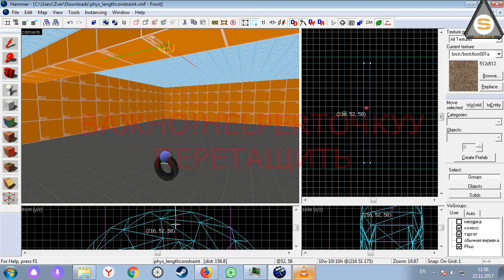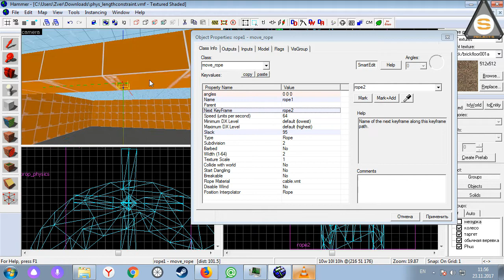Source SDK - phys_lengthconstraint (Подвешивание физ объектов)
Простое (ну или почти) видео о том, как подвесить физические объекты веревкой. VK COM